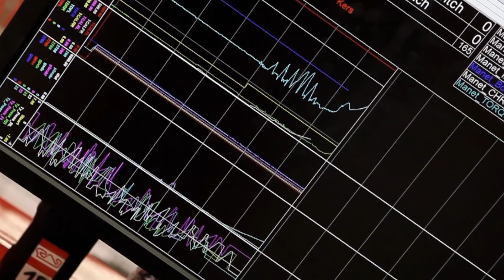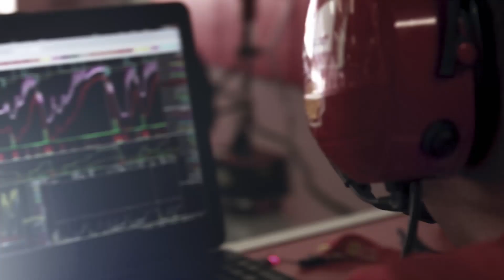SCUDERIA FERRARI: MISSION BRAZIL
"Our latest Formula 1 2018 feature on Scuderia Ferrari.

Ferrari heads to Brazil down but not out with the constructors’ title up for grabs - which would be its first since 2008, 10 years ago.

To keep that dream alive, the Scuderia must outscore the Silver Arrows in São Paulo by at least 13 points; setting up a scorching showdown in the desert at the 21st and final round, held at Abu Dhabi’s Yas Marina Circuit.